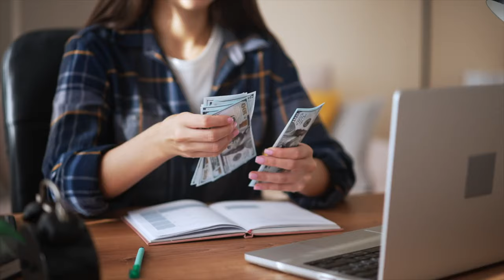Cliff Faver DVM Prepares You for the Northwest Grooming Show